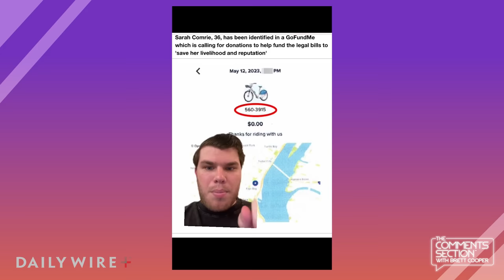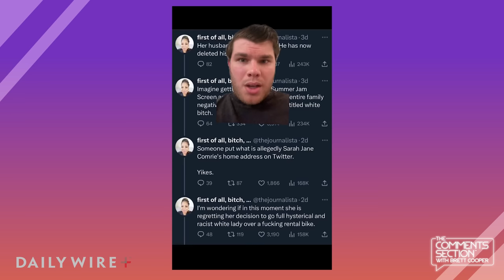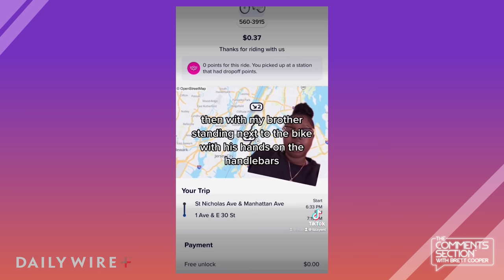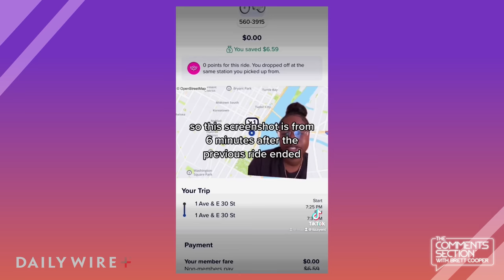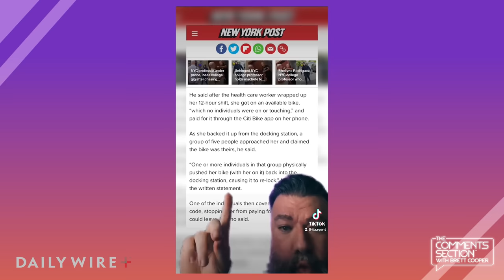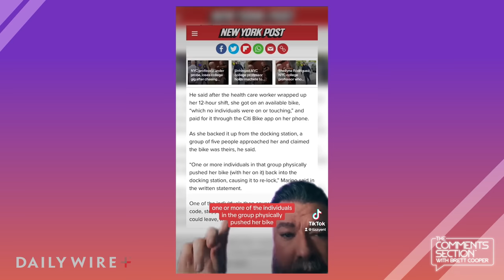“City Bike Karen” Drops NEW Receipts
New details vindicate “Citi Bike Karen.”  She’s been labeled a racist for using “white tears” to steal a bike from a black man in New York City. But now she’s got more proof that she was right!  And the accused bike thief speaks out for the first time.

Get $20 off any Contingency Medical Pack today!